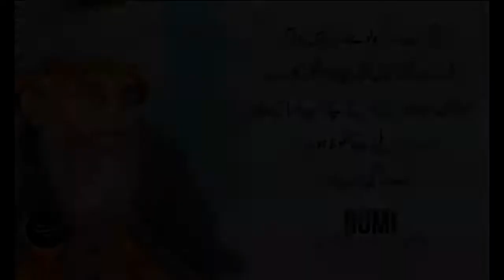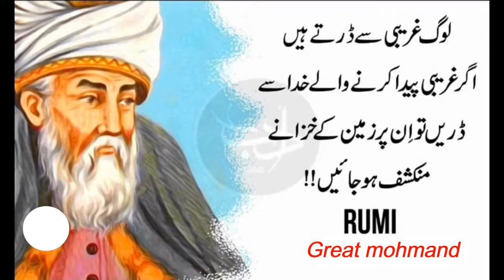Jalal Udden Rime Dayar-e-Eshaq | Great mohmand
comments na bolega.
Be happy.
Stay happ.